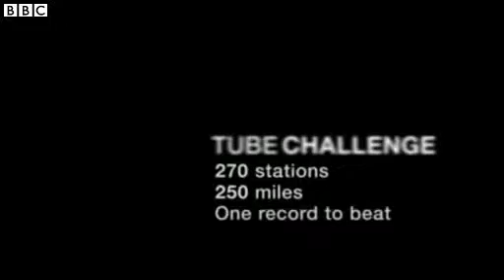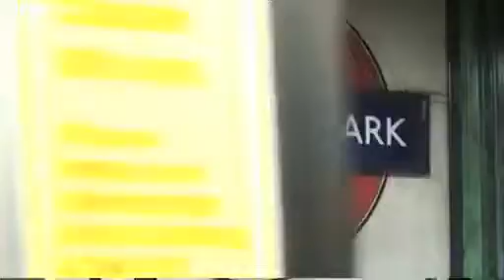Tube challenger pulls out all the stops in latest record attempt